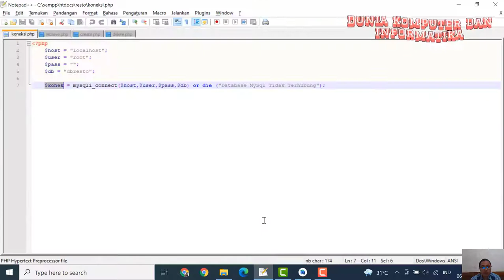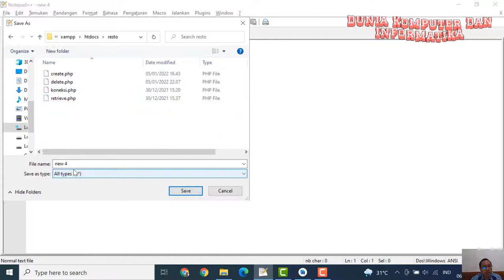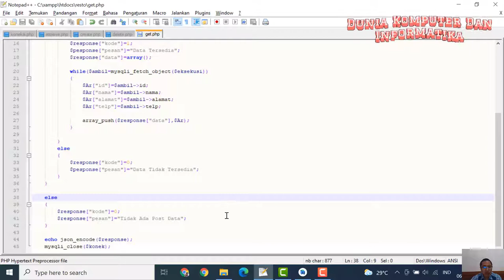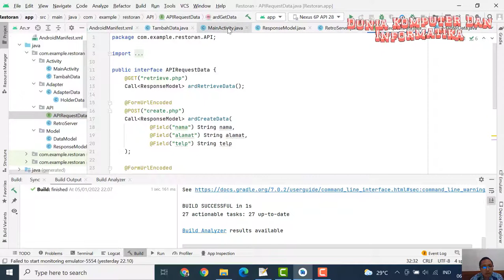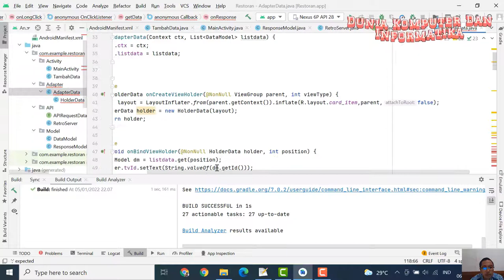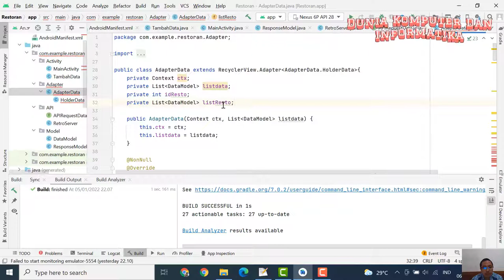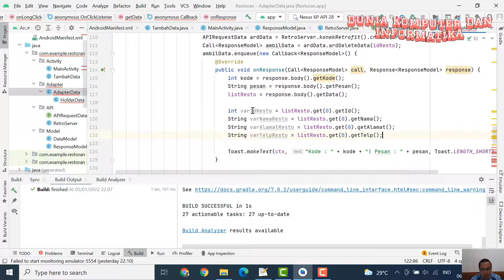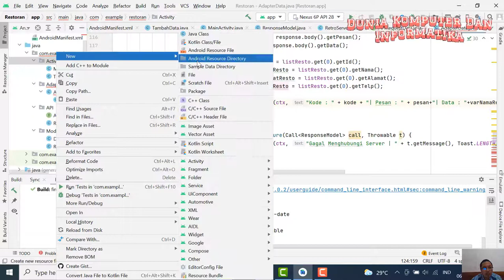Android Database MySQL Part 7.1:Menu Ubah Data:Membuat file untuk Mengambil Data dari Database MySQL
Tutorial Menu Ubah Data: Membuat file untuk Mengambil Data dari Database MySQL